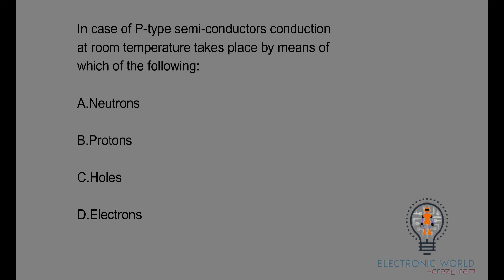In case of P-type semi-conductors conduction at room temperature takes place by means of which of